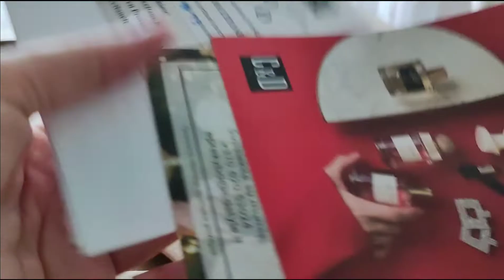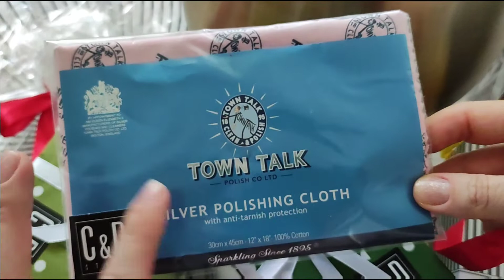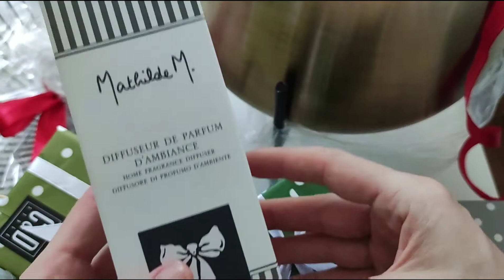РАСХЛАМЛЕНИЕ ДОМА, а также покупки для удовольствия и для интерьера 😍💚.